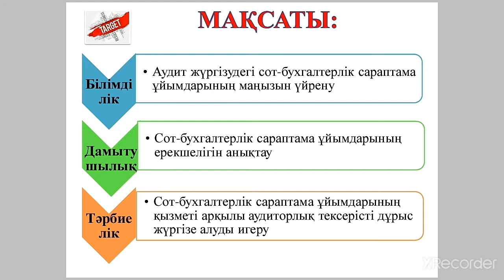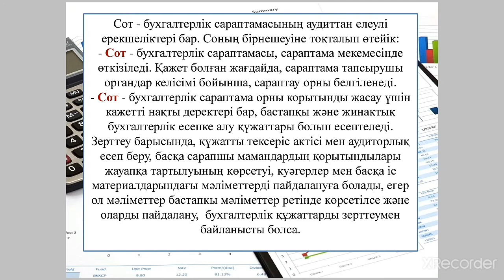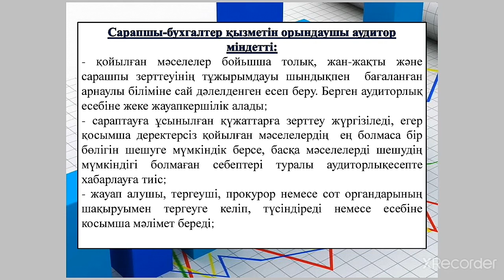9 Сот бухгалтерлік сараптама ұйымдарының ерекшелігі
0518000 –Учет және аудит мамандығы бойынша 3 курс білім алушыларына «Аудит» пәні видео сабақ. Пән оқытушысы: Байшымыров Досжан Жанболатович